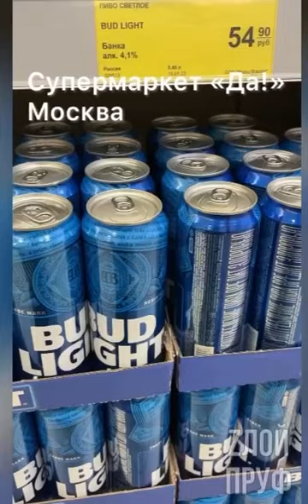funny beer in Moscow